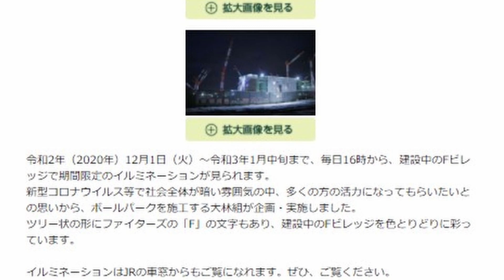【現在状況】北広島市ボールパーク2020.12【日ハム】Fビレッジイルミネーション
北海道北広島市に建設されるボールパーク、今どうなってるの？
建設中のFビレッジでイルミネーションが見られます。
「HOKKAIDO BALLPARK F VILLAGE（北海道ボールパークFビレッジ）」
「エスコンフィールド HOKKAIDO」
随時、更新します。
音楽　EN_OKAWA　さん

【関連動画】
ES CON FIELD HOKKAIDO